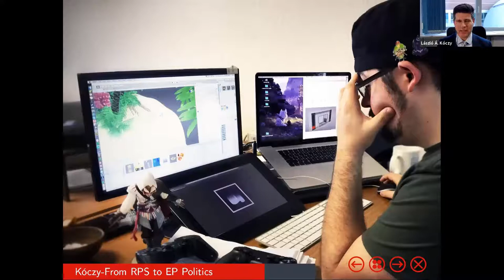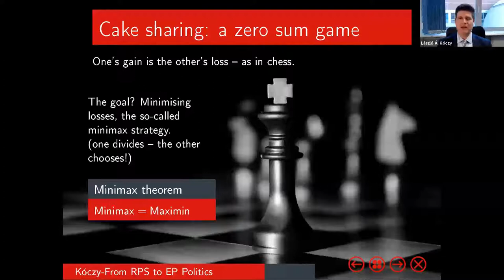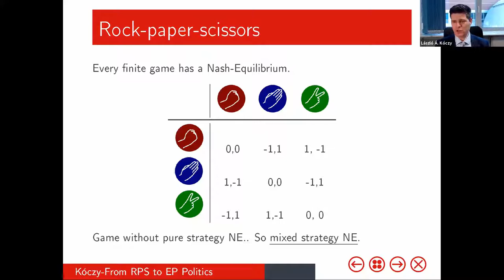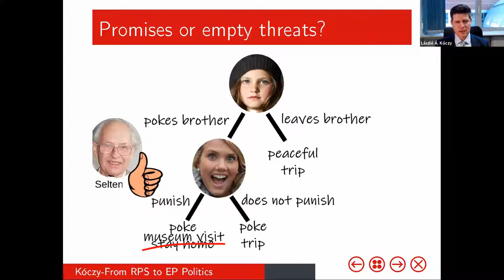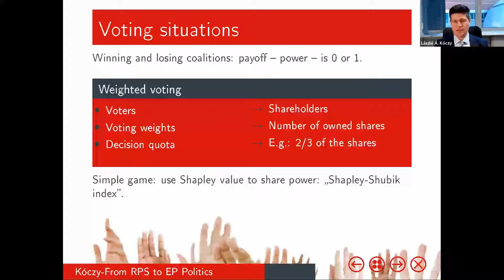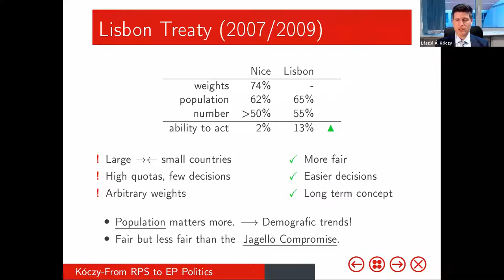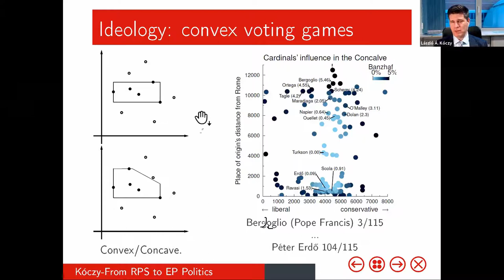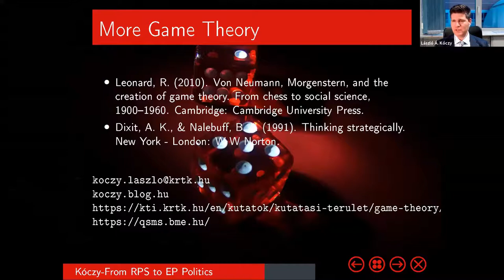From rock-paper-scissors to European Parliament's politics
A quick tour of game theory
Lecture of Prof. Dr. László Á. Kóczy, DSc. in the Belgian Club of Hungarian Scientists.
The success of the Hollywood movie "The Beautiful Mind”, a biographical drama film based on the life of the American mathematician John Nash, a Nobel Laureate in Economics, made Game Theory well-known all over the world. Started by John von Neumann (Neumann János) and with John C. Harsányi among its first Nobel laureates the field could qualify as a Hungaricum. Since then, Stag Hunt describing the trust dilemma, a conflict between safety and social cooperation originated with philosopher Jean-Jacques Rousseau and the Prisoners' Dilemma have become part of popular culture but few know that Game Theory has a great number of practical applications. By applications we do not only mean textbook examples such as chess or remote problems such as the Cuban missile crisis but our everyday little conflicts in sharing a cake, raising kids or applying to college. In our presentation, after covering a number of simple applications, we show a number of results related to power in the EU, looking at the Council of the European Union and the Committee on Agriculture and Rural Development (COMAGRI) of the European Parliament.

Professor Kóczy is an active supporter of the Hungarian culture and society: held various offices in the Cambridge University Hungarian Society and the Hungarian Student Association in Leuven (LEMDE) during his studies, is a founding member and former president of the Hungarian Society of Economics and is currently member of the board of KÁMME. He is married and has four children.